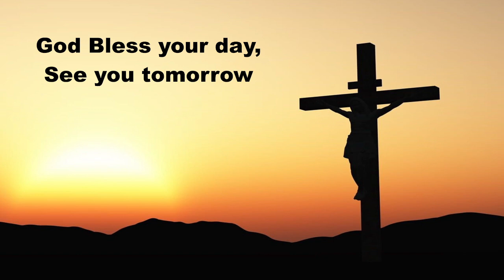Daily Devotions Tuesday January 24, 2023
St. Timothy, Pastor and Confessor
Hymn 6966 Before You, Lord, We Bow
Psalm 131, 12-14; Joel 3:1-21 Prayers for ourselves and others on this Tuesday.